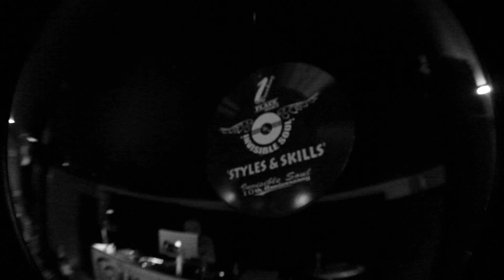' Styles and Skills # 3 ' Invisible Soul 10th Anniversary . Breaking Judge BBLOKE